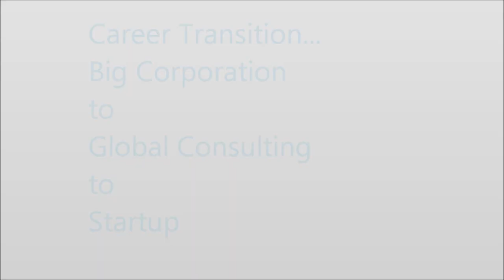Cipher Cloud - TiE50 2012 Winner - Dev Ghoshal, SVP Field Operations